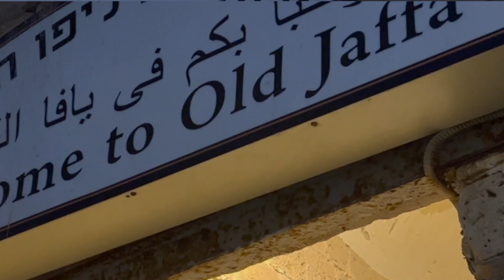Israel Hike 02: Joppa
Twelve guys set out on an epic hike in Israel that became a pilgrimage. We begin here in Joppa, where Jonah went in the wrong direction for God's mission, and 700 years later, Simon Peter went in the right direction to baptize the first Gentile convert to Christianity.